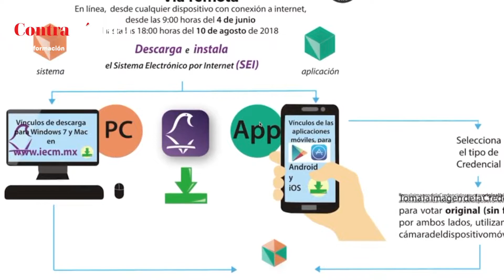Nueva ley de participación ciudadana en la Ciudad de México.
La ley de participación ciudadana incorpora nuevos elementos como el caso de la incorporación de formatos de elección, el presupuesto participativo y la nueva forma de ejecutar dicho presupuesto.